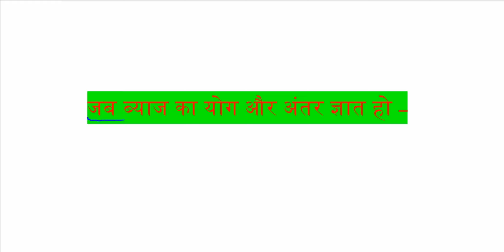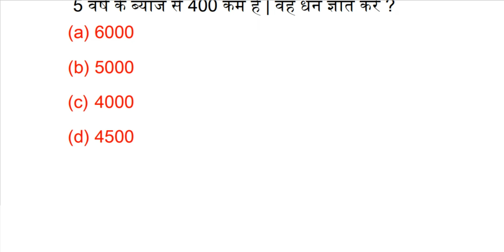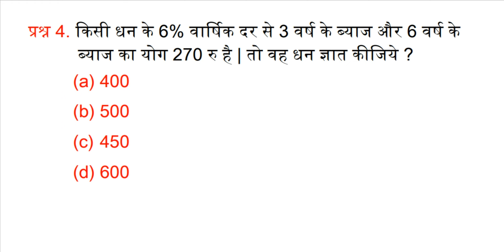ssc gd 2024 | ssc gd math class | ssc gd math previous year question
Teligram link -

alp math
alp previous year math paper
rrb math
rpf math

Army AgniVeer

Jssc
upsssc MATH

SSB constable
SSB

bpsc

bsf tradesmanMATH
Paramedical
math

bpsc
jpsc

labh hani maths in hindissc cgl maths classes

percentage
percentage questions
math class percentage

percentage mp police
percentage math
math percentage
math railway
bihar primary teacher math class
percentage | प्रतिशत | mp polivce | bihar police | alp

crpf math
crpf math classes
math alp
bihar police math ka question
bihar police maths class
bihar police practice set 2023
bihar police maths in hindi